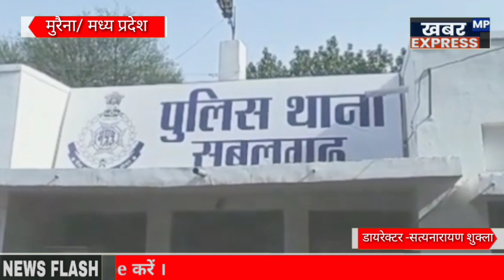mp/अब लड़की ने भरी पंचायत में लड़के से दबंगाई मैं कहा कि से शादी तो तुझी से होगी..